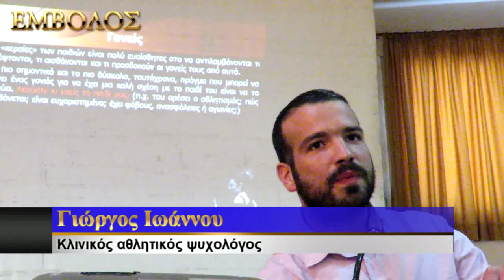ΑΘΛΟΣ Αλεξάνδρειας - Ημερίδα για γονείς (7-2-2016)